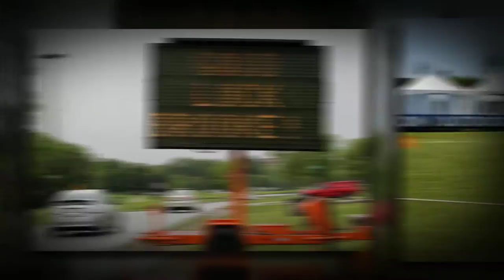Brooke Pleger Photos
Take a look at some of the best photos from Brooke Pleger as she prepares for the NCAA Outdoor Track & Field Championships in Eugene, Oregon.